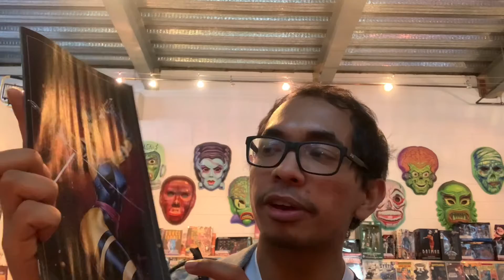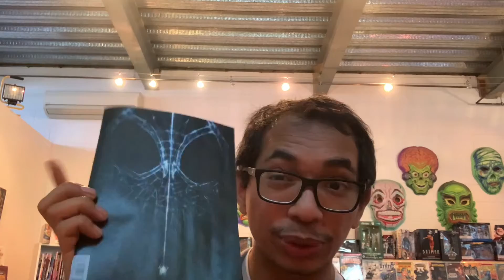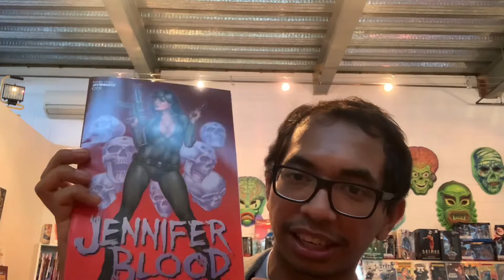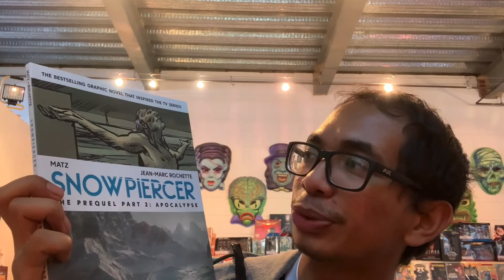GammaCast 72 (Mistakes Were Made)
Accuracy not guaranteed, ashraf tries to rectify his fuck up. So here’s marvel for this week instead!